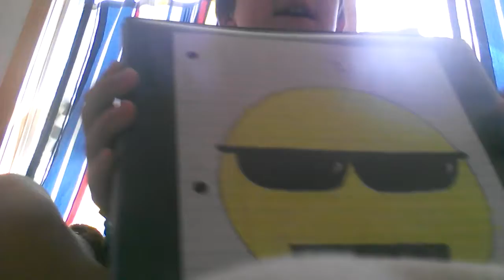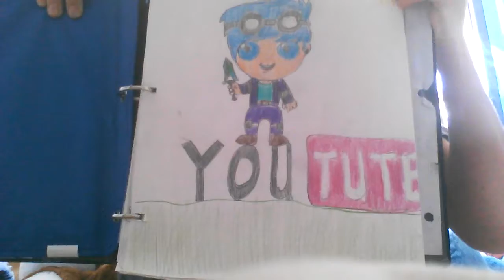Showing my draw my drawing book